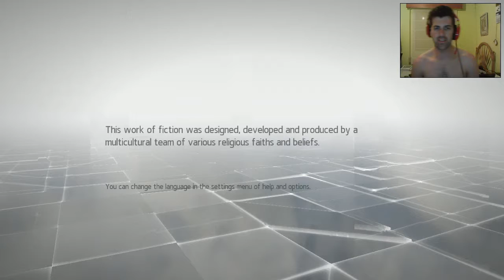Assassin’s Creed Chronicles: China // Walkthrough Misión 7